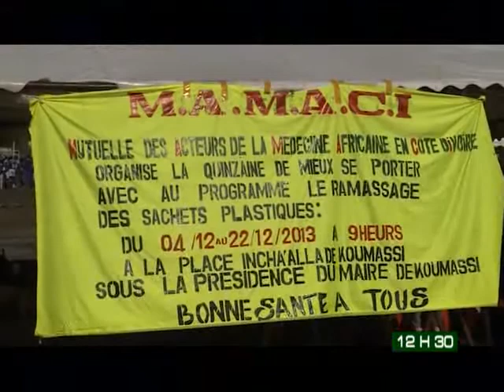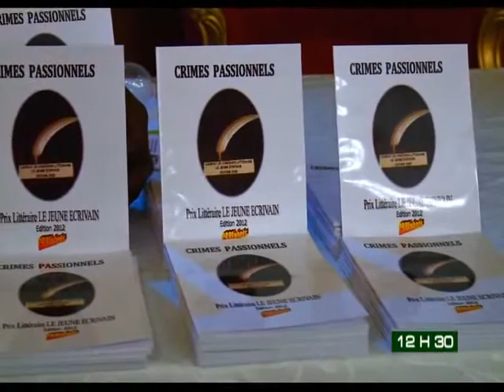Le 12H30 de RTI2 du 10 Décembre 2013 avec Amy Coulibaly Kanga